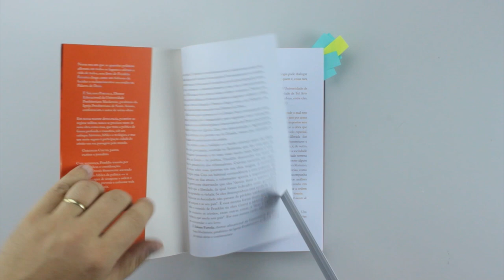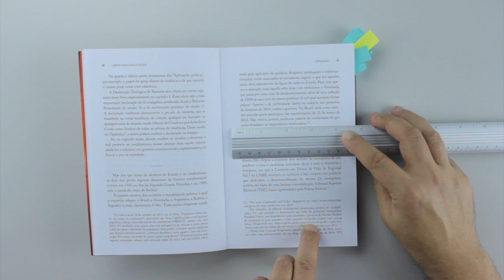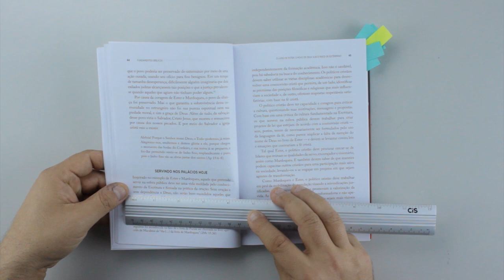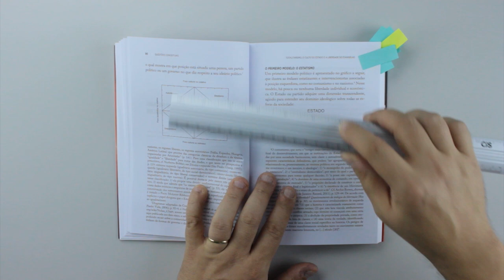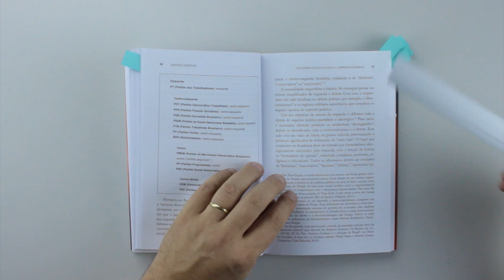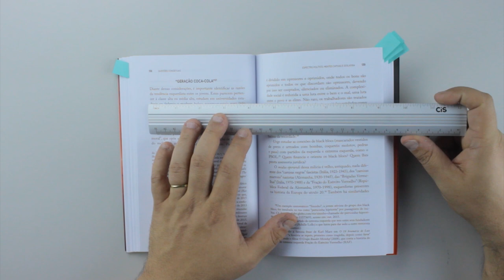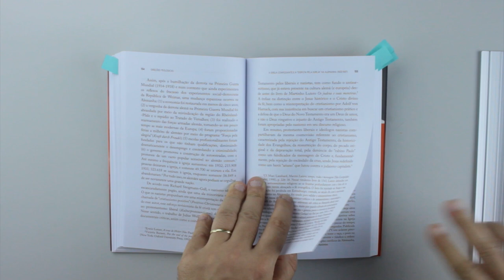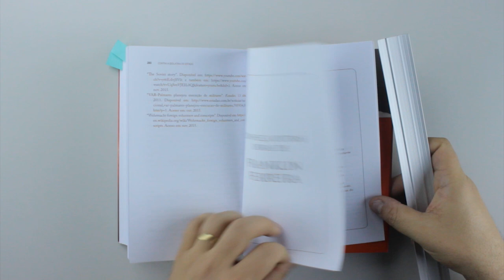CONTRA A IDOLATRIA DO ESTADO - REVIEW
Neste review trazemos em detalhes está obra que mostra como o cristianismo não combina com socialismo.